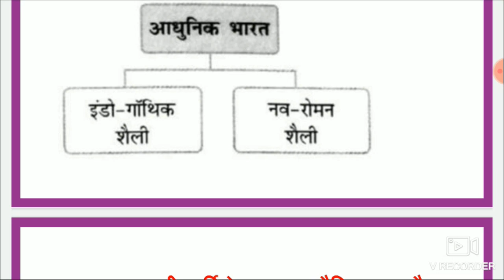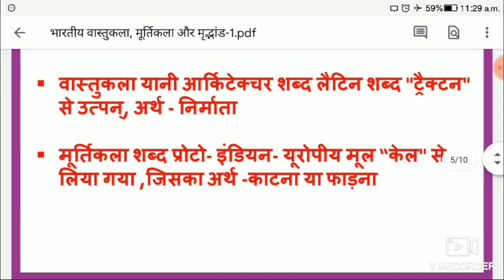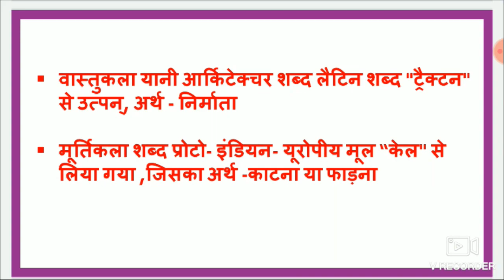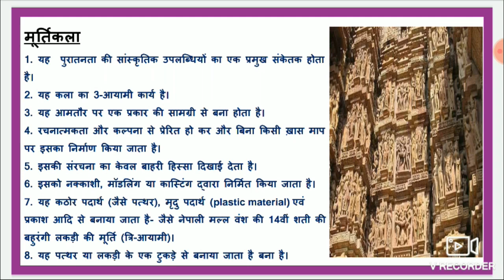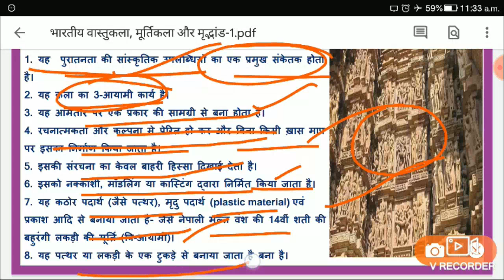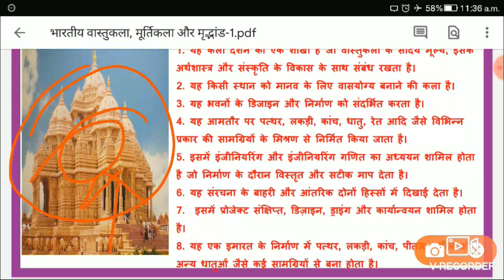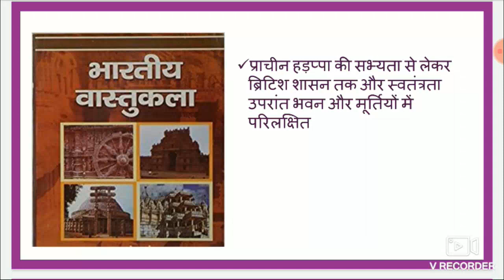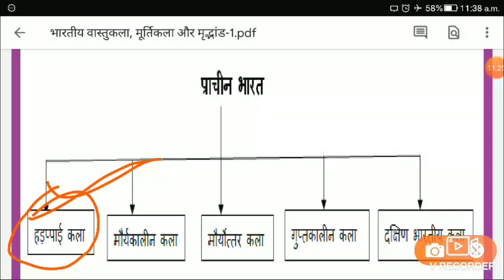uppsc/upsc mains|भारतीय वास्तुकला, मूर्तिकला और मृद्भांड (part-1) |GS-1(point-1)+PDF|success manch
जब कोई कला के संदर्भ में बात करना है तो आमतौर पर उसका अभिप्राय दृष्टिमूल कला से होता है, जैसे- वास्तुकला, मूर्तिकला एवं चित्र कला। प्राचीन कला में ये तीनों पहलू आपस में मिले हुए थे। प्राचीन साहित्य से पता चलता है कि राजे-महाराजे सुन्दर चित्रें एवं मूर्तियों से सुसज्जित भवनों में निवास करते थे। स्पष्ट रूप से कहा जाए तो प्रारंभ में वास्तुकला में ही मूर्तिकला एवं चित्रकला का समावेश था। किंतु जैसे-जैसे इनका विकास होता गया, वैसे-वैसे इन्होंने अपना पृथक एवं विशिष्ट ग्रहण कर लिया।